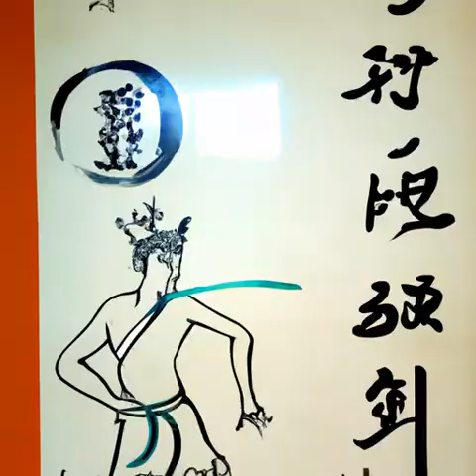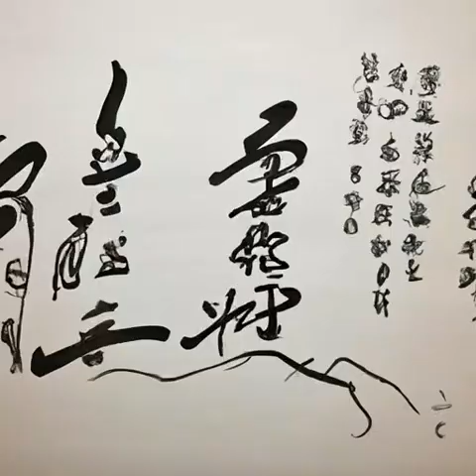第167章 ?地仙泉（第一卷旧篇《深空彼岸》）